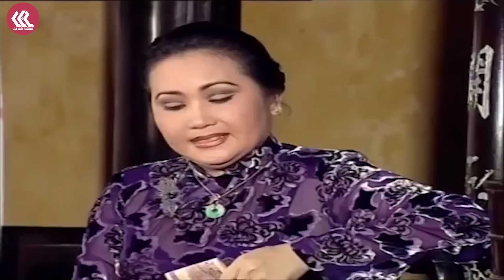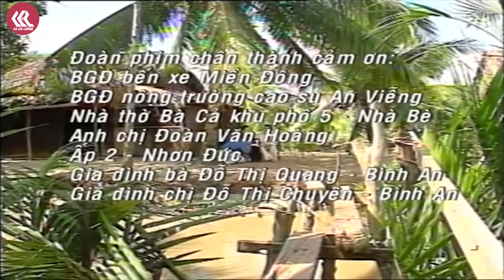Ông Chủ Của Đời Em - Cải lương Vũ Linh, Phượng Mai, Kim Tiểu Long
🔰🔰 Kênh chính thức của Ca Cải Lương - Kênh Cải Lương Xã Hội Hay Nhất
🔰🔰 Đừng quên đăng ký và theo dõi kênh để cập nhật
         những video cải lương mới nhất tại:
CHÚC CÁC BẠN NGHE NHẠC VUI VẺ